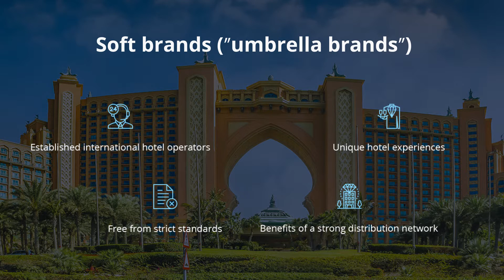Soft Brands and their impact on the hotel industry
Franchising has risen in popularity across the hotel industry in recent years providing operators with a cost-effective means of breaking into new markets. It provides owners access to a powerful brand but allows them to manage their properties themselves.

While it provides owners the flexibility to operate their own properties under a recognised brand, there are "brand standards" - significant rules, procedures and restrictions.

This has given rise to the proliferation of soft brands, or "umbrella brands", employed by established international hotel operators to meet the demand for unique hotel experiences.

They appeal to hoteliers who don't want to be beholden to the such strict standards while gaining the benefits of being part of a strong distribution network. Some of the best-known examples are The Autograph Collection by Marriott Hotels & Resorts and the Ascend Hotel Collection by Choice Hotels.